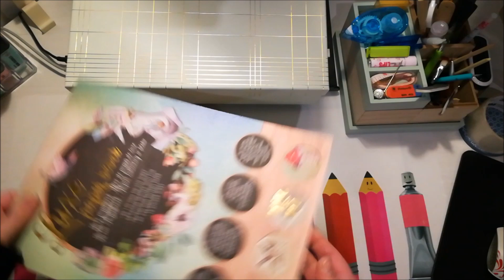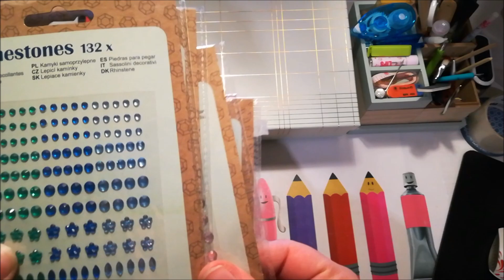kleiner action haul mit tollen sachen :)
Dauerwerbesendung wegen Marken- und Namensnennung.
Alles selbst bezahlt.
Nur meine Meinung.
Werbung, weil ich tolle Sachen mit euch teilen möchte.